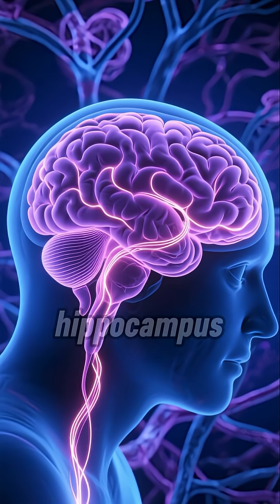Why some smells instantly trigger childhood fear?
Why do smells bring back childhood fears so powerfully?